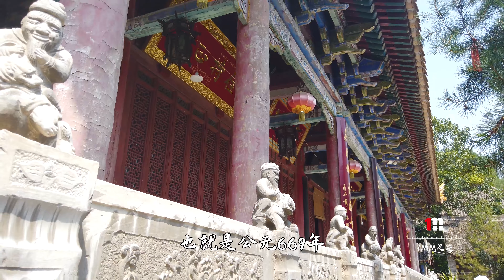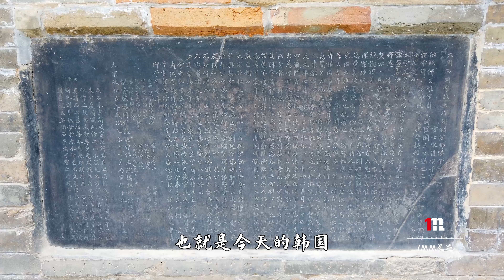唐僧师徒的遗骨找到啦！还入列世界文化遗产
说起兴教寺，就要介绍一个人，佛教的传播达人唐玄奘，就是西游记里的唐僧，历史上确有其人。玄奘在佛教界地位非常高，他取经回国后，起初在大慈恩寺翻译经文，后来在陕西铜川的玉华宫圆寂，被安葬在东郊的白鹿原。唐高宗非常敬重他，据说玄奘去世后，唐高宗曾向着灵塔的方向伤心落泪，武则天看到眼里，于是在唐总章二年也就是公元669年，将玄奘的遗骨迁到了位置稍近的少陵原，修建佛塔，第二年建了大唐护国兴教寺，这样唐高宗也能时时刻刻看见佛塔了。